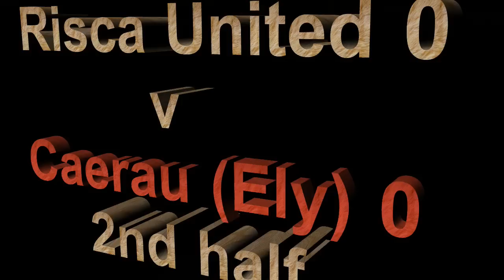Risca United v Caerau Ely 4th September 2015 highlights game 5/30.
WELSH LEAGUE DIVISION ONE.Game 5/30.